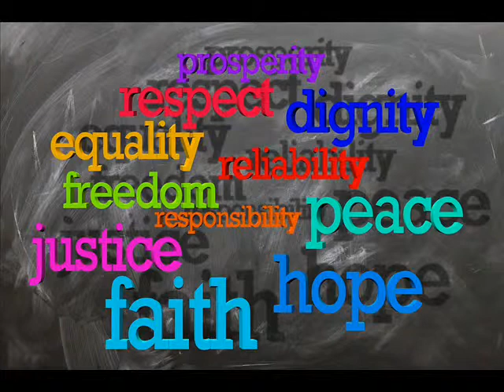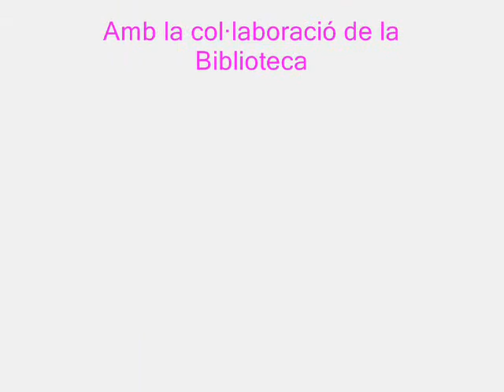Presentació dMagazine CP Dones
Presentació de la nova etapa de dMagazine del CP Dones de Barcelona. Projecte DigiTale